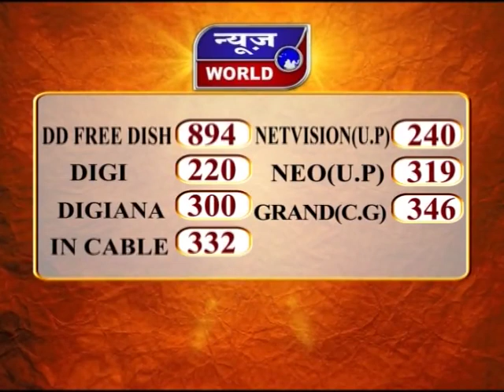News World - मप्र – भोपाल - मुख्यमंत्री शिवराज सिंह चौहान ने छात्राओं से की बात !